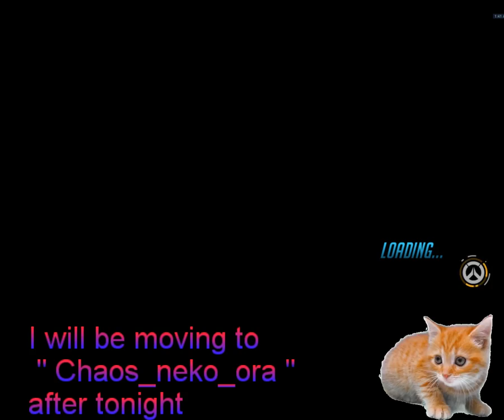lets bug more ppl! ( open mic ) (Part 27)